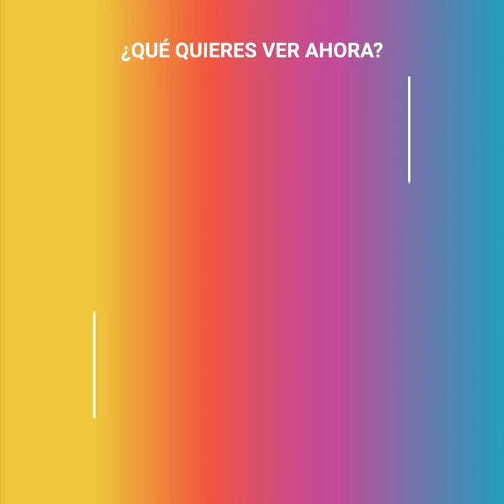Aislinn Derbez se negaba a aceptar el divorcio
Todo México estaba encantado con el romance de Mauricio Ochmann y Aislinn Derbez. La pareja de actores se conoció en el rodaje de "A la mala", y todo parecía apuntar hacia una larga e intensa historia de amor... hasta que, tristemente, las cosas dieron un giro en la peor dirección.